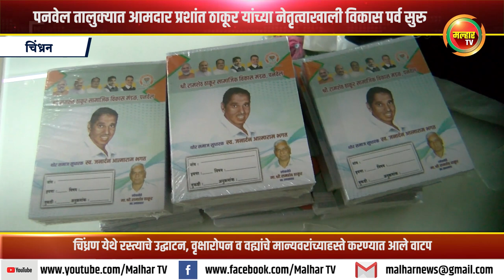पनवेल तालुक्यात आमदार प्रशांत ठाकूर यांच्या नेतृत्वाखाली विकास पर्व सुरु !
चिंध्रण येथे रस्त्याचे उद्घाटन, वृक्षारोपन व वह्यांचे मान्यवरांच्याहस्ते करण्यात आले वाटप !malharnews